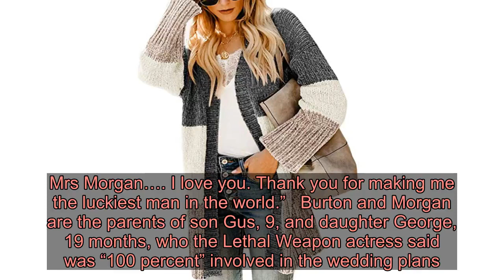Hilarie Burton Surprised Jeffrey Dean Morgan at Their Wedding With His Costar Norman Reedus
A present for the groom!  and  tied the knot on October 5 in a ceremony officiated by  and  — and Reedus’ involvement was all a surprise from his wife.   “Jensen officiated and Norman read a poem,” the 41-year-old actress exclusively told Us Weekly at the It’s a Wonderful Lifetime press junket on Tuesday, October 22. “I wanted to surprise Jeffrey with Norman’s involvement because they love each other dearly. I love that they are the poster children for, like, the banishment of toxic masculinity, like those two are always hugging, they’re always kissing, they cry … they’re the anti-bros. So, Norman read a poem for Jeffrey and I, which was very sweet and Jeffrey was like, ‘What’s he doing up here?’ and I’m like, ‘Shh. Just go with it. Just go with it! It was my idea!'”  The officiants hold a special place in her 53-year-old husband’s heart. Ackles, 41, is Morgan’s former Supernatural costar. He and his wife, , introduced Morgan and Burton in 2009.   “I happened to be single and Jensen said, ‘I’ve got a girl you should meet,’” Morgan told HuffPost in 2015. “So, I went to a bar and I met Hilarie at a bar with Jensen and Danneel, and the rest is history. … We ended up back at my house drinking shots of tequila.”  Reedus, 50, meanwhile, currently stars with the actor on The Walking Dead.  The One Tree Hill alum also shared that her favorite moment of the wedding was surprisingly lowkey. “We ducked out at the end and went upstairs, you know, totally sober and no debauchery and we just gossiped — sat in bathrobes and gossiped and that was perfect,” she said.    The newlyweds revealed that they had gotten married in Instagram posts on October 7.  “Jeff and I just want to put it out there that WE GOT MARRIED! For real. We’ve lived as husband and wife for a decade. We’ve built a family, and a farm and found our community,” Burton captioned a photo of their big day. “From the moment I met @jeffreydeanmorgan, he was my husband. Rather than make vows right out of the gate, we lived them. For over ten years. The good times and the bad. Standing up there with our children at our sides – celebrating all that has been – was bliss. I love you Jeffrey. I love our intimate group of friends and family who joined us. I love the various circles of loved ones who have supported us over the years.”  Morgan, for his part, captioned his wedding post, “I’d say words… but there aren’t any. Mrs Morgan…. I love you. Thank you for making me the luckiest man in the world.”   Burton and Morgan are the parents of son Gus, 9, and daughter George, 19 months, who the Lethal Weapon actress said was “100 percent” involved in the wedding plans.  “Our kids are little weirdos and they know that that’s a comp